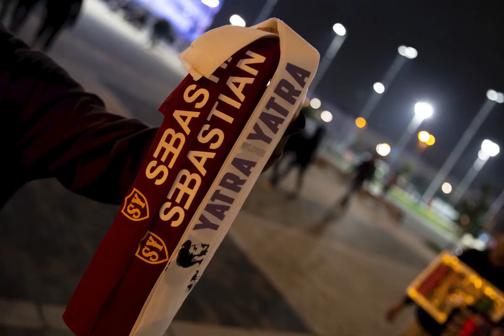Sebastián Yatra en Movistar Arena: Cada vez más cerca de ser una estrella global de pop - Shock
“No quería que la gente pensara que yo era el gringuito que había regresado a Colombia solo a cantar, gracias por permitirme estar acá para ustedes.” Con esa frase Sebastián Yatra finalizó la primera de dos noches en el Movistar Arena de Bogotá. Este show lo ha presentado por todo América y la producción está a la altura de los más grandes espectáculos del pop actual: bailarinas, grandes pantallas, pirotecnia, luces y sudor.

Yatra nació en Medellín, pero su niñez y adolescencia la vivió en Miami junto a su familia. Dice que empezó a soñar con ser cantante luego de interpretar a Zac Efron de High School Musical en una obra de su colegio y desde ese momento contó con el apoyo moral y financiero de los suyos. La primera explosión de su carrera se dio en 2016 con el sencillo "Traicionera", pero antes de eso se empezó a mostrar como un cantante de pop latino que buscaba conquistar el corazón del público con letras de amor y dolor.

El éxito de "Traicionera" lo llevó a tener dos estilos musicales: el de cantautor que se ve perfectamente reflejado en su más reciente álbum Fantasía y el de boom sensual con el que muestra sus abdominales para causar histeria. Todos esos elementos están presentes en su gira Yatra Yatra, un recorrido exitoso que lo llevó a presentarse dos noches en el Movistar Arena de Bogotá con un público entregado a su música.

Sebastián es carismático, entregado al público y sabe cómo hacer que cada minuto en tarima sea agradable para las personas que tiene enfrente. Ya sea cantando baladas como "No hay nadie más" o perreando fuerte con "Por perro", el artista está enfocado en que cada momento sea una experiencia que valga la pena recordar.

Para este show en su Colombia natal contó con varios invitados especiales con los que cantó y a los que les regaló su tarima para que interpretaran también sus propias canciones. El cierre de este tour viene con el tema "Robarte un beso", que hace parte del álbum de estudio Vives de Carlos Vives; canción que ha llevado a Sebastian a tener reconocimiento en todo el continente y que le dio la responsabilidad de ser la próxima estrella pop de Colombia.

El artista está nominado a los Latin Grammy 2019 y, de llegar a ganarse el premio, estaría muy cerca de empezar a dominar el mercado anglo, ese al que le empezó a coquetear con la canción bilingüe "Runaway", donde participan los Jonas Brothers, Natti Natasha y Daddy Yankee.